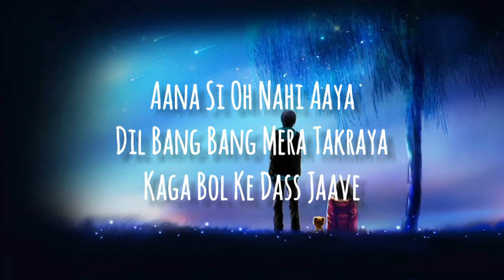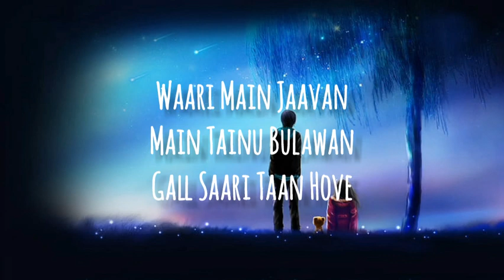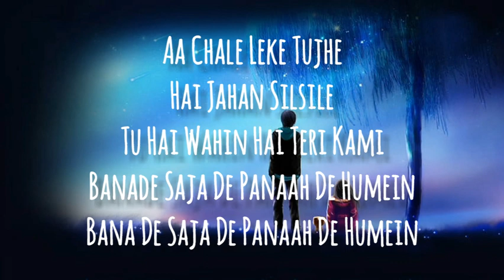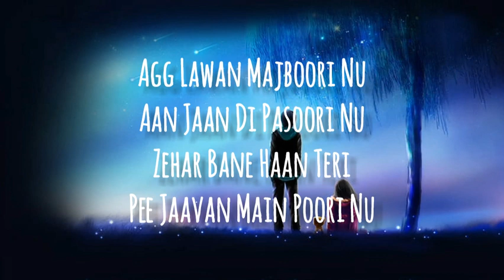Ranwan Ch Banwan Ch | Mere Dhol Judaiyan Di | pasoori lyrics